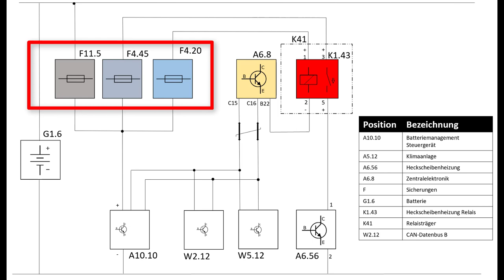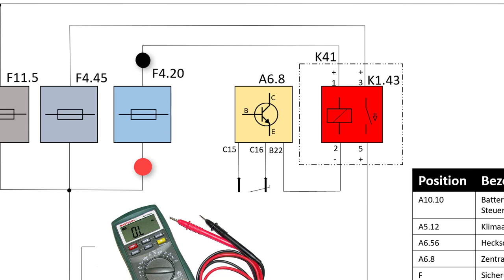Teil 1 von 5: Heizbare Heckscheibe prüfen (VW, Bj. 2014). Designed by L. Halfmann & H. Cinar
Es geht um die Fehlerdiagnose im System Heizbare Heckscheibe bei einem VW Tiguan, (Baujahr 2014). Insgesamt wurden fünf Beiträge in Kfz4me.de veröffentlicht. In diesem ersten Beitrag prüfen wir die Sicherungen.
Wenn die Scheibenheizung nicht funktioniert führen wir zunächst eine Prüfung der drei Sicherungen F11.5, F4.45 und F4.20 durch. Dazu nehmen wir z.B. ein Voltmeter. Die Minusleitung des Voltmeters legen wir an Masse (Klemme 31). Mit der Plusleitung messen wir nun die Spannungen vor und hinter den Sicherungen. Als Sollwert erwarten wir jeweils 12 Volt Batteriespannung. Alternativ können wir die Sicherungen auch aus dem Träger K41 entfernen und dann eine Durchgangsprüfung mit Ohmmeter durchführen.
Es gibt noch eine dritte Methode: die Spannungsverlustprüfung. Dafür benötigt man ein Voltmeter. Man misst parallel zu den Sicherungen. Als Sollwert erwarten wir einen Spannungsabfall von 0 Volt. Wenn eine Sicherung defekt ist, wird die gesamte Spannung an der Sicherung abfallen. Wir messen dann 12 Volt. Wenn die Sicherung in Ordnung ist messen wir 0 Volt.